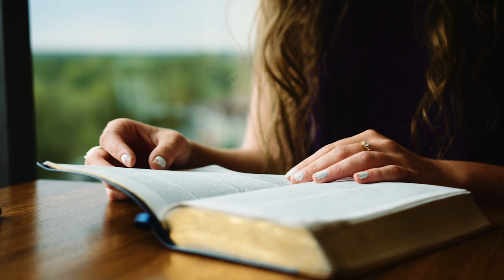Ona-Lydia Testimonial | Colorado Christian University